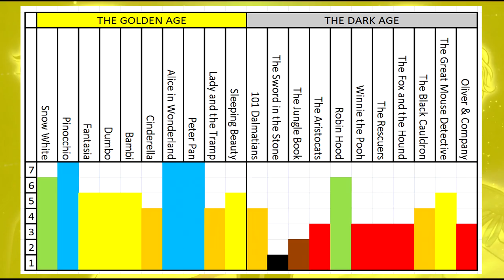Movie Overview 29b: Animated Disney movies - The Dark Age (1961 to 1988)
does anyone even care about these talking animals?